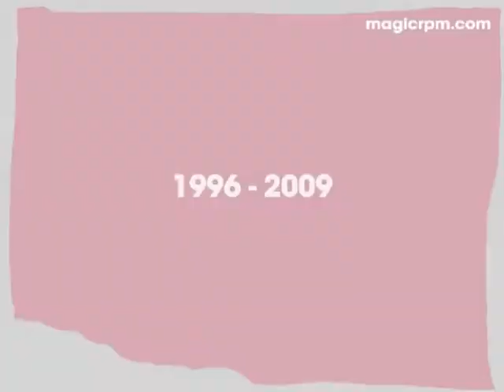Phoenix (saga 5/5)